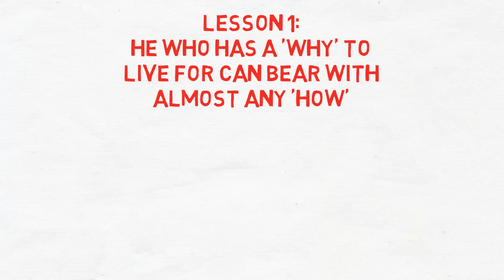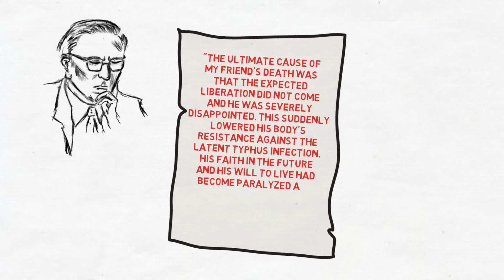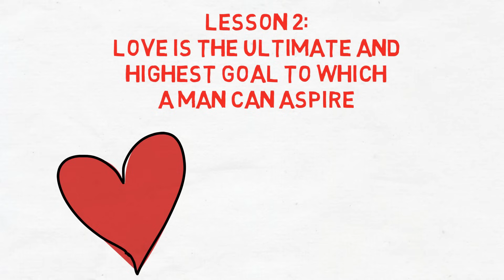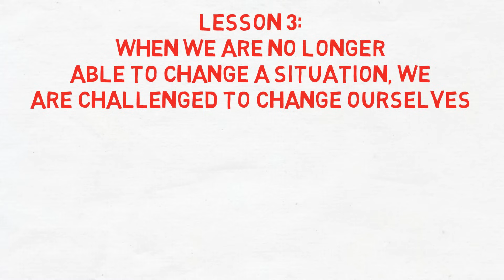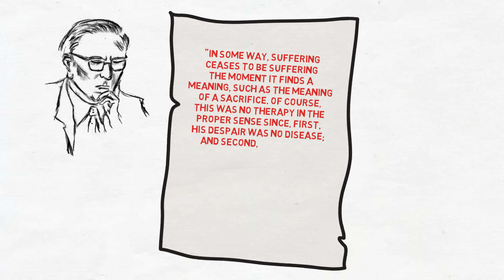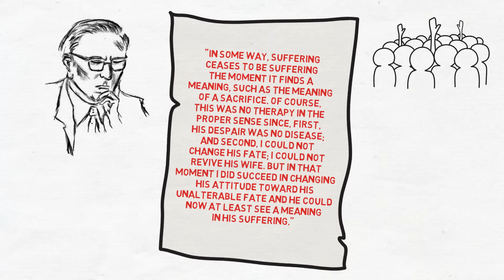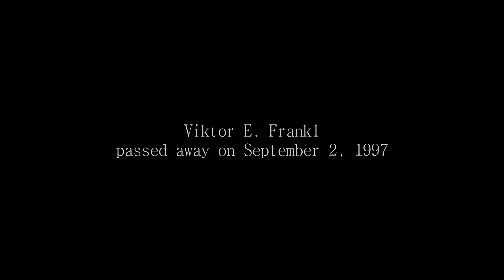Man's Search For Meaning by Viktor Frankl ► Animated Book Summary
An Animated Book Summary of Man's Search For Meaning by Viktor Frankl. Video by OnePercentBetter.

** SUMMARY **
Man’s Search For Meaning sold over 10 million copies and became one of the-most influential books in the world. During the holocaust in the 1940’s, Viktor Frankl spent 3 years as a prisoner in the Auschwitz and Dachau concentration camps. His wife, father, mother, and brother died in these camps. He was faced with extreme hunger, debilitating illnesses, and brutal living conditions. Yet unlike the prisoners around him, he somehow managed to find hope and meaning during one of the most catastrophic events in human history.

0:19 - OVERVIEW:
The Holocaust

1:04 - LESSON 1:
He Who Has A 'Why" To Live For Can Bear With Almost Any 'How'

4:08 - LESSON 2:
Love Is The Ultimate And Highest Goal To Which A Man Can Aspire

5:36 - LESSON 3:
When We Are No Longer Able To Change A Situation, We Are Challenged To Change Ourselves

Camera: Canon T4i
Microphone: Blue Yeti
Pop Filter

** RELATED CHANNELS **
FightMediocrity
illacertus
ObtainEudaimonia
Optimize Your Journey
Lifelonglearning